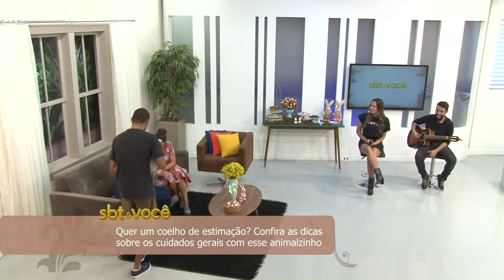SBT & Você - 08/04 - Bloco 1